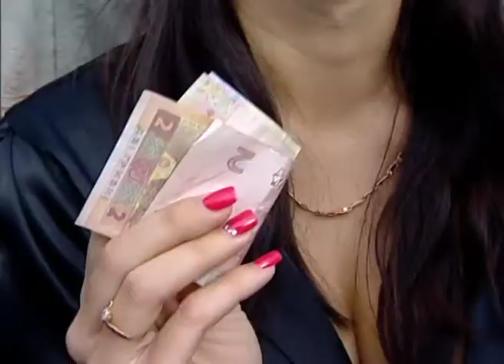Финал - Караоке на майдані - Выпуск 618 - 17.10.2010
В 3-м туре игроки выбирают последнюю - финальную песню. Затем по очереди исполняют её, собирая деньги у зрителей. После подсчёта собранных средств, обладатель наибольшей суммы становится победителем и провозглашается «Лучшим певцом Майдана Незалежности».